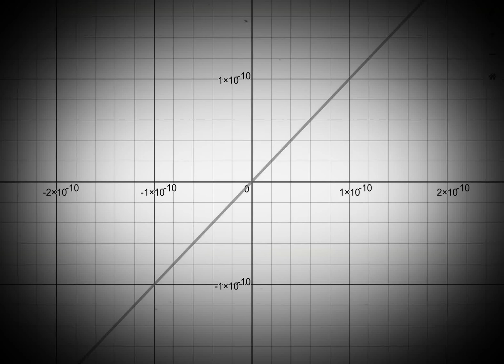My identity is a sin…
Taylor laughs uncontrollably as I make this dual pun.